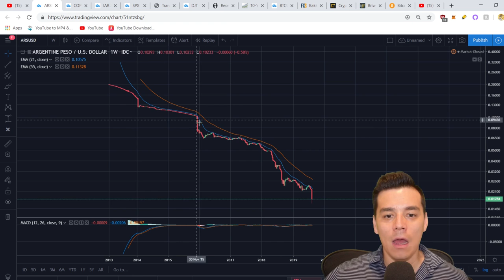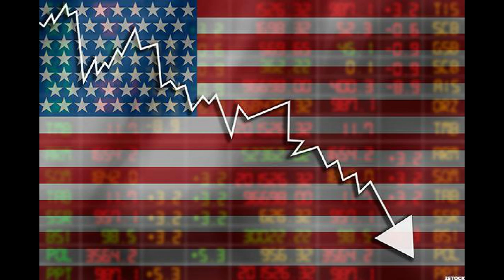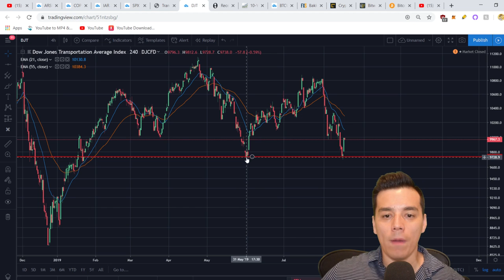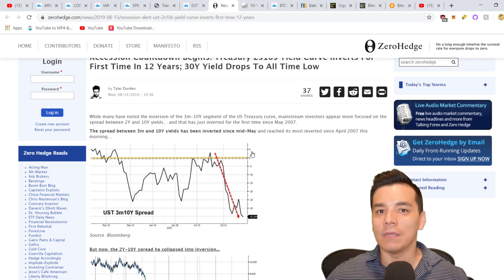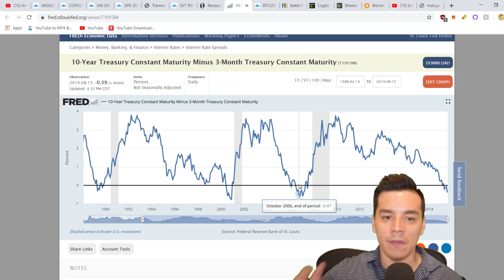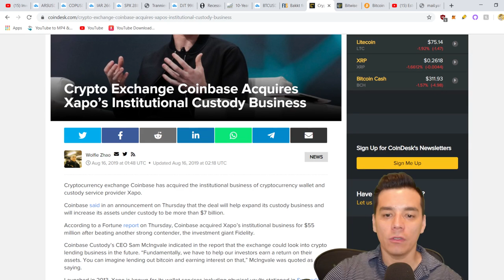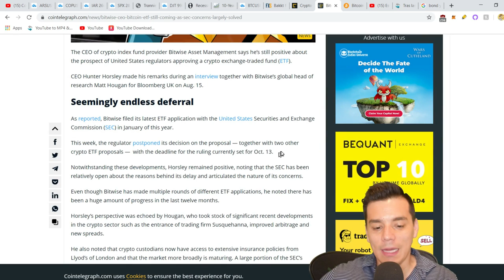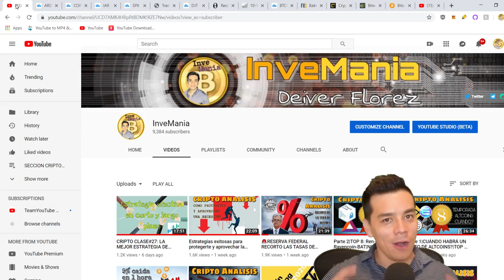RECESION MUNDIAL CERCA?|Devaluacion en Colombia y Argentina|Crisis de bonos en EEUU|Noticias BTC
En este video analizamos:
- Las devaluaciones del peso colombiano y argentino.
- Las caidas de las bolsas mas importantes del mundo.
- Estamos ad portas de una recesion mundial?
- Ultimas noticias del Bitcoin